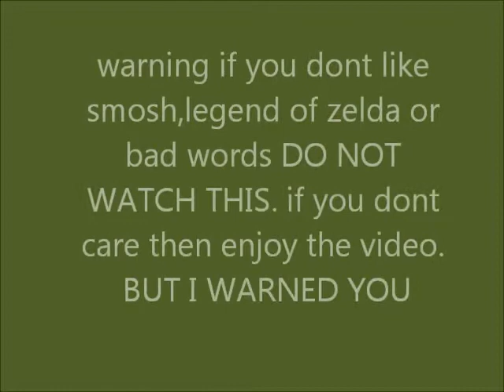lipsing to smosh's legend of zelda rap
its me lipsing to smosh songs. song by smosh not me